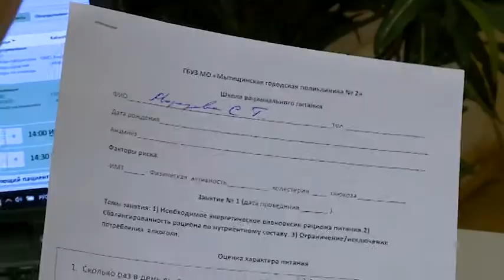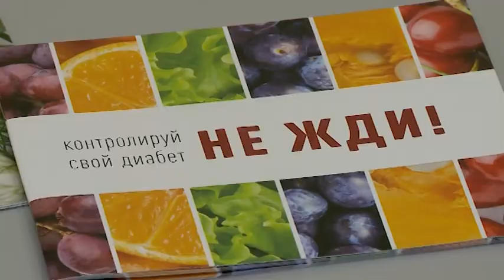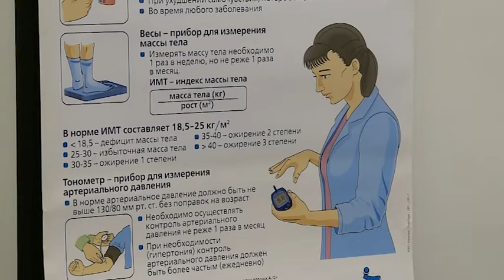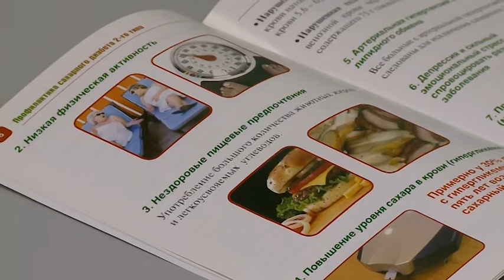(12+) Школа диабета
14 ноября во всем мире отмечают День борьбы с диабетом. Учреждена памятная дата с целью информирования о возможных последствиях и способах профилактики этого заболевания. Сахарный диабет входит в тройку диагнозов, которые чаще всего приводят к инвалидности и смерти. В городском округе Мытищи в этот день специалисты поликлиники №2 провели очередное занятие, а также проверили уровень сахара в крови всем желающим.